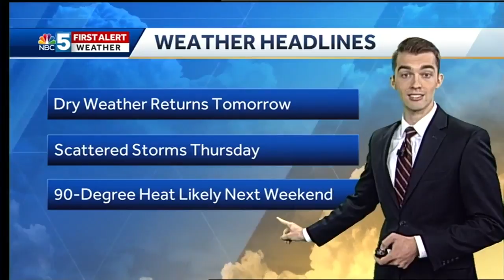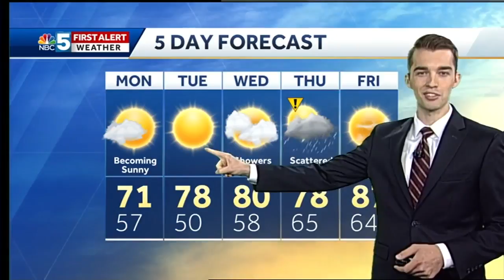Video: Becoming sunny Monday, turning hot and humid next weekend (6-24-18)